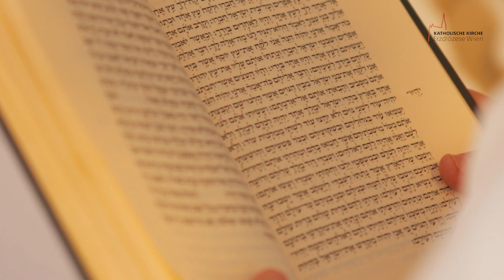Mahlzeit! Wir fasten JÜDISCH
Fasten ist im Judentum hauptsächlich mit Feiertagen verbunden. Der wichtigste dieser Fasttage ist der Versöhnungstag (Yom Ha Kippurim). An ihm verzichtet man von einem Sonnenuntergang auf den nächsten nicht nur auf die Zufuhr von Nahrung und Flüssigkeit sondern auch auf Sexualität, ja sogar auf das Tragen von Lederschuhen und jegliche Art von Annehmlichkeit. An diesem Tag steht die gesamte Gemeinde vor G'tt und bittet um die Vergebung aller Sünden. In der  völligen Loslösung von allem, versucht man de Reinheit der Engel nachzuahmen und will gleichzeitig frei zu sein für das Gebet, das ein Akt der Einkehr in sich selbst ist, um die Umkehr zu vollziehen.

Redaktion, Dreh &  Schnitt: Claudia Schuler
Redaktion: Georg Schimmerl